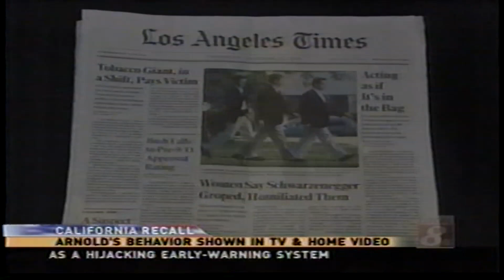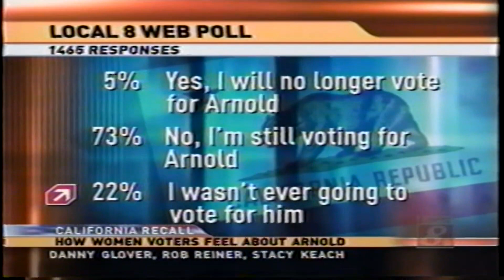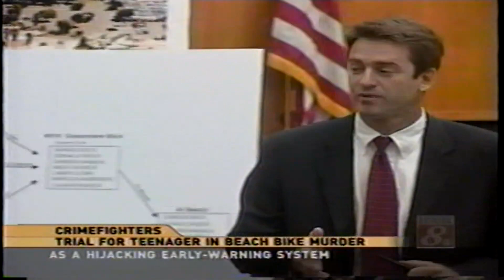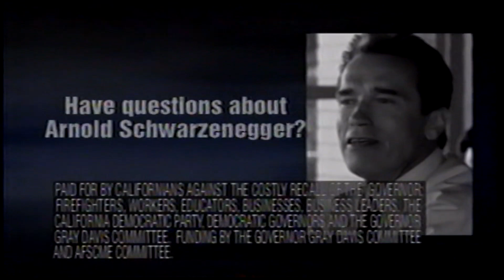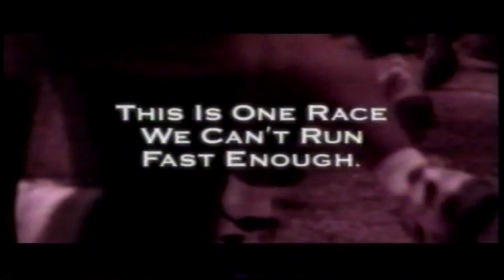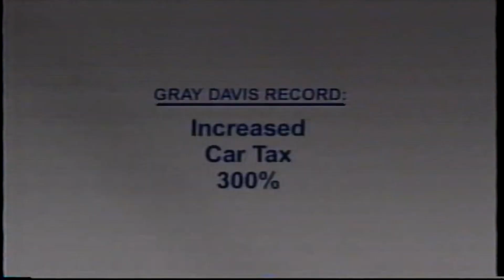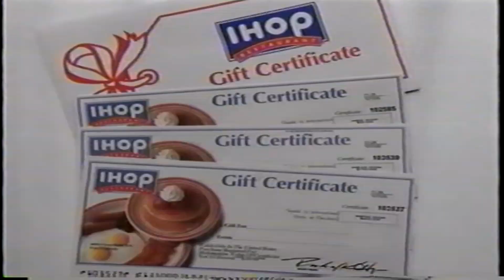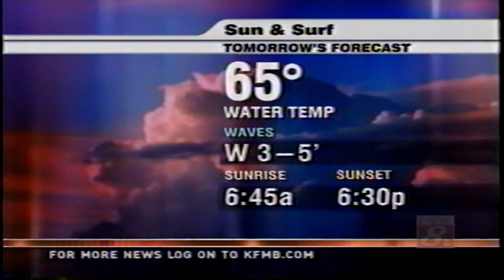2003 KFMB 4+6pm 10 03 03 1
Graham Ledger 2003 KFMB 4+6pm 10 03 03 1 -